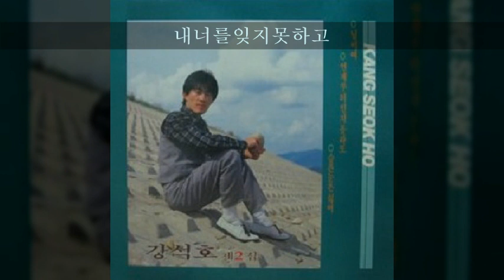강석호 '86 A04 내너를잊지못하고